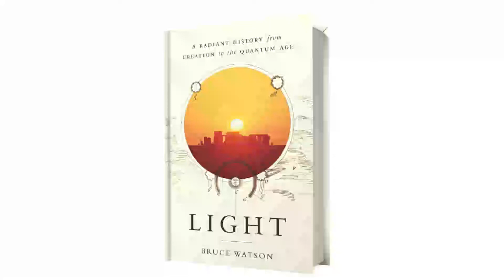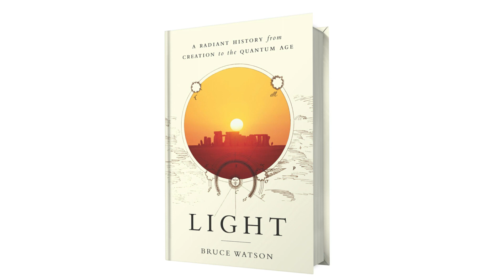Light by Bruce Watson | Summary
Light is about illumination in all its forms. These blinks go back to the earliest days of humanity to show how, for millennia, light has served as divine, artistic and scientific inspiration.

Light has been an essential and influential phenomenon since the beginnings of humanity.
The early humans didn’t study light – they worshiped it. In fact, as light crept across a continent each day, it was invariably met with reverence and awe.
So, it’s not surprising that light is a key player in lots of creation myths. In the Finnish creation story, The Kalevala, an egg cracks open, its yolk becoming the sun and its white the moon.
Or consider the Zuni Native American myth in which earth’s first people emerged from a dark underworld into glorious light. Then there are the Bushongo tribesmen of the Congo, who describe the god Bumba, a deity who vomited up the sun. As the sunlight spread, the earth’s primordial waters dried up and land began to surface.
And finally, there’s the Book of Genesis, in which God says “let there be light.”
So, light is essential to people all over the world and it was one of the first topics studied by ancient philosophers. Greek philosophers like Empedocles asked whether light came from an object or the eye that was seeing it. And in the fifth century BC, the philosopher Leucippus asserted that all objects emitted razor-thin light particles.
Following this claim, Euclid and Ptolemy were some of the first people to study light in a laboratory setting, observing its reflection in flat and bent mirrors. From these studies, Euclid discovered that the angle at which light entered a mirrored plane was equal to the angle at which it was reflected. And Ptolemy figured out how curved mirrors interacted with light.
But despite these experiments, nobody knew what light actually was.
Because light remained a complete mystery, it became for many religions a symbol of all that is holy. For example, the Old Testament used light as a metaphor for God in a couple of ways.
On Mount Sinai, Moses encountered the brightly burning bush from which God spoke to him. Not only that, but every sacred person in the biblical story is depicted with an aura of light that makes them glow.

From early myths to the latest LEDs, light has been “the magician of the cosmos.” But what is light? Is it God? Truth? Particle or wave? This “radiant history” sees light through the eyes of mystics, sages, artists, poets, and scientists. Like the Nobel-winning physicist who studied light “because it’s so much fun,” Bruce Watson enjoys taking readers along in search of this eternal force of nature. Light explores ancient observatories and Gothic cathedrals, Galileo’s workshop and Isaac Newton’s “darken’d chamber.” Readers will visit Rembrandt’s studio and watch stunning sunrises at Stonehenge and at Newgrange in Ireland. The story follows light as it is captured by cameras, framed by Impressionists, and electrified by Thomas Edison. Finally, Light brings us to a world remade by lasers performing everyday miracles, making ours truly the Age of Light.